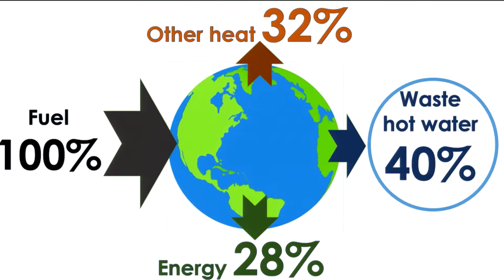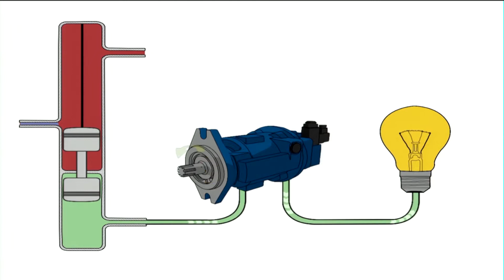How To Harness a Massive, Untapped Energy Source | Alan Healy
Thanks to Exergyn CEO Alan Healy and his team, the world may soon have access to an engine that runs on nothing but hot water.

Each year, billions of dollars in energy are lost in the form of low-grade waste heat, a common byproduct of fuel consumption. Despite annual waste heat equating to 12 years of electricity consumption in the EU, there remains no commercial solution to convert that heat into usable electricity, until now.

ABOUT UNREASONABLE IMPACT

it is estimated that the global economy will need 212 million new jobs in order to accommodate current unemployment, supplement projected job loss resulting from automated industries, and provide opportunities for the next generation. Barclays and Unreasonable Group have partnered to launch Unreasonable Impact, the world’s first international network of accelerators focused on scaling up entrepreneurial solutions that will help employ thousands worldwide while solving some of our most pressing societal challenges.